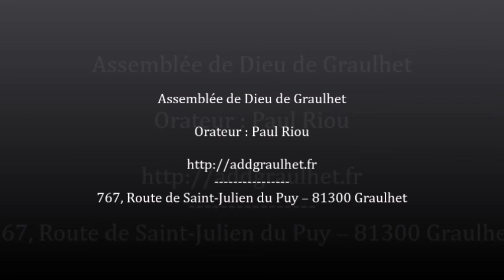La Foi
Orateur : Ancien Paul Riou

767, Route de Saint-Julien du Puy – 81300 Graulhet